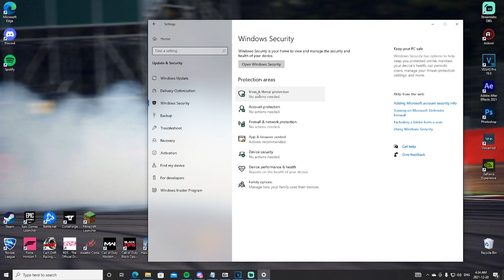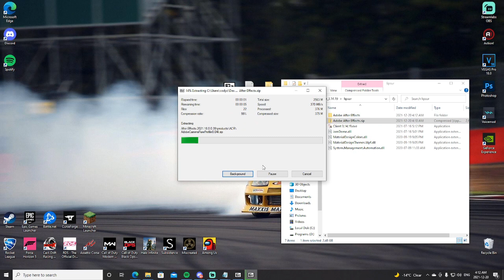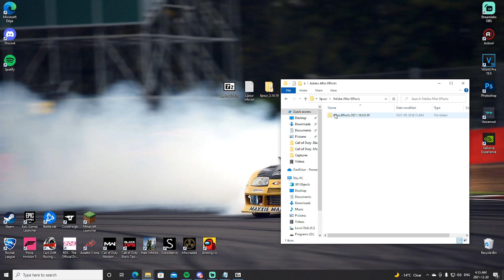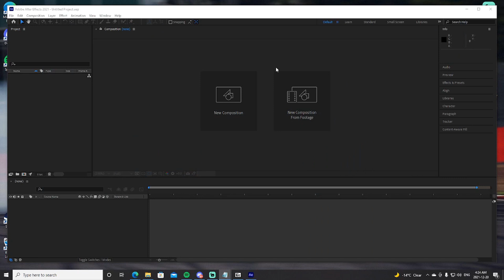Adobe After Effects FOR FREE! (Quick and Easy Installation Guide)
This video shows how to get Adobe After Effects FOR FREE! Quick and EASY installation guide for 2021.

Archive Password: lipsur
License Key: ed6ae75-29018a64425-02c6a3

00:00 - Intro